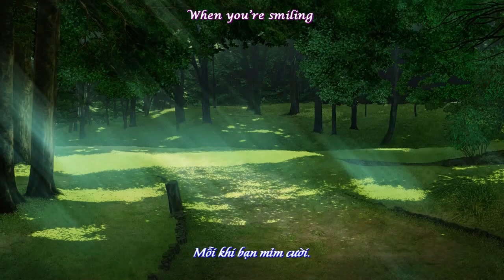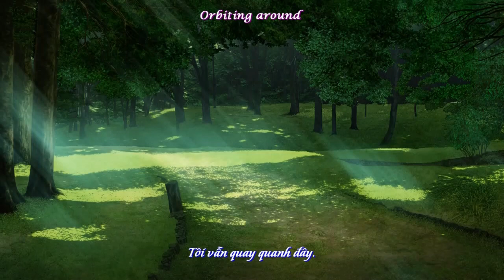【VietSub/EngSub】 Orbita ~ Annabel 『Rewrite OST』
♪ Lời bài hát tuy ngắn & đơn giản, nhưng bản dịch khá tối nghĩa, vì lời bài hát này rất tối nghĩa ~ Thông cảm. (Lời bài hát bắt đầu từ phút 3:13)
♪ Thực ra bài này chỉ làm nhạc nền là hợp thôi vì giai điệu nhẹ nhàng, và lời cũng không thể nghe rõ.
♪ Chú ý: Bài hát này có thể là dựa trên quan điểm của Kotarou về Kotori, mọi người cứ xem lại Kotori route sẽ rõ. Cảnh có CG Kotori tựa lưng vào Kotarou khóc. Ở cảnh đó Kotatou đã ví mình và Kotori như mặt trăng và trái đất, cả hai luôn ở cạnh nhau nhưng lại không thể chạm vào.

※ Visual Novel & Song Information

Arranged vocal version of Potted One
• Song Title: Orbita
• Composer: Iuchi Maiko | 井内 舞子
• Arranger: MANYO (Little Wing)
• Lyrics: MANYO (Little Wing)
• English Lyrics: Ayaha

• Vocal & Chorus: Annabel
• A.Guitar, 12-string Guitar & E.Guitar: Watanabe "nabeken" Kenichi | 渡邉 賢一
• E.Bass: Ishii Yasuyuki | 石井 康幸
• Additional Track: Nagao Yoshihisa | 永尾 ヨシヒサ
• Recording: Arca Studio
• Mixing: Watanabe Yoshiyuki (VICTOR STUDIO)

※ Translate
• EngSub: -
• VietSub: Yuki-Onna
» Chỉ làm cho vui. Nếu có sai sót trong bản dịch mong mọi người thông cảm.